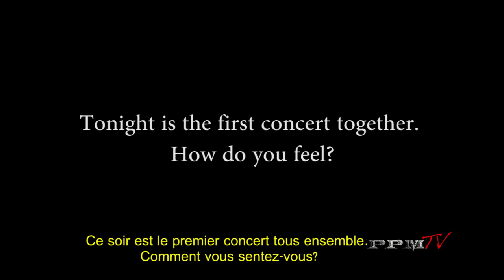Eden's Curse interview on PPM tv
Interview with eden's curse on PPM tv. First show with their new singer Marco Sandron on the omega stage at ppm fest.